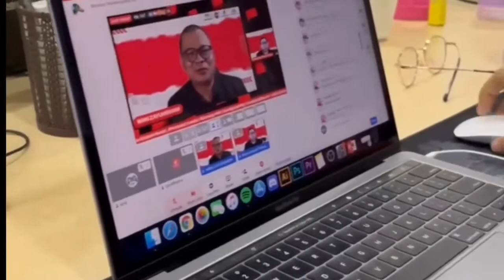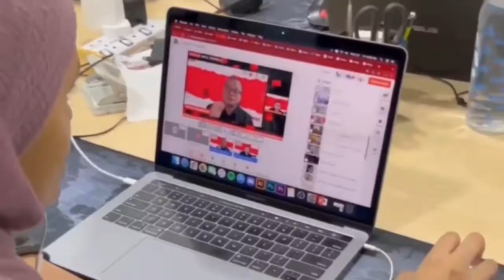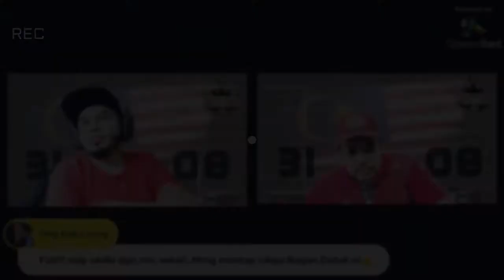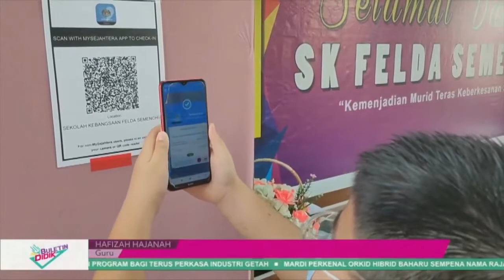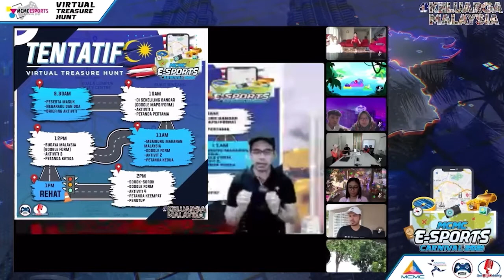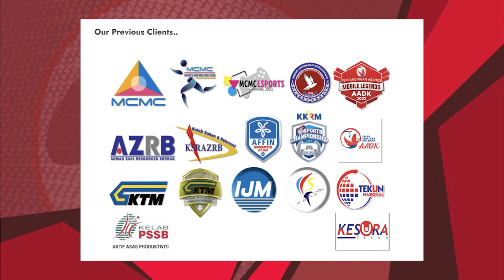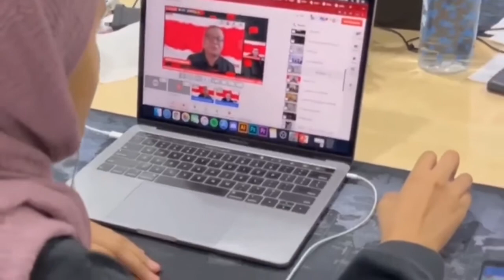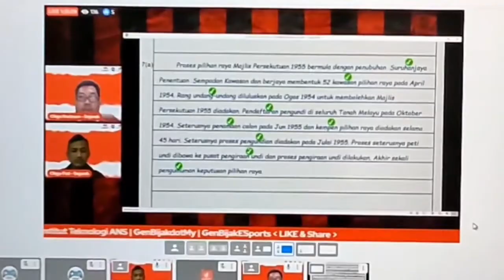MTE2022 : GenBijakdotMy Sharing Session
[ LIVESTREAM ] Sesi perkongsian dari GenBijakdotMy bersama Panel anda SyahBadrul pada 23 Mac 2022.
Innovation and Technology : E-Sports is the new frontier
Anda sedang mencari Organizer yang boleh membantu melaksanakan program Virtual anda? Hubungi kami segera..